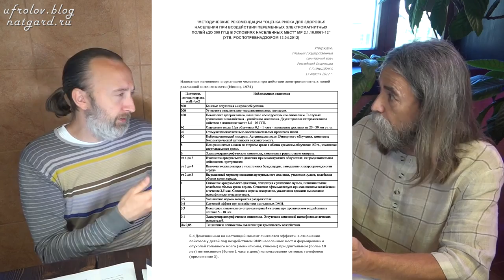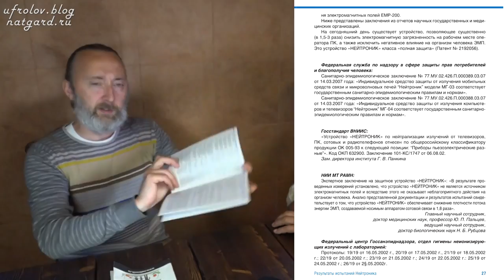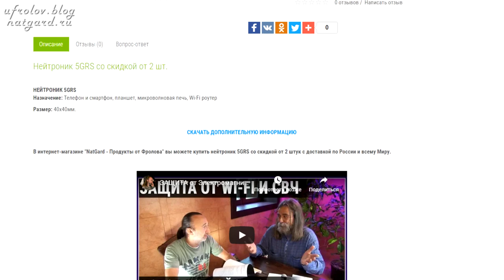5G - смертельная опасность. 5G несёт болезни, слабоумие и гибель! Уже НАЧАЛОСЬ!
Это безумие уже начинается - помешенных на "прогрессе", 5G, WI-FI лентяев всё больше, и они будут злиться от этого видео! Смотрите и знайте в чём ВРЕД 5G. В чём смертельная ОПАСНОСТЬ - гарантия болезней и ранней смерти! 5G - что происходит сейчас и что будет завтра, чего ждать и что же нам теперь делать !? Опасность микроволнового СВЧ и ВЧ излучения. Опомнитесь! Посмотрите это - 5G и WI-FI в каждый мозг! Люди - ЗОМБИ! 100%-е ФАКТЫ вреда и деградации! Спаси себя! Посмотрите это - 5G и WI-FI в каждый мозг! Люди - ЗОМБИ! 100%-е ФАКТЫ вреда и деградации! Спаси себя!
- Хоть какая то защита, персональная защита себя и дома - Купить настоящие Нейтроники (защитные наклейки/ микро-антенны от резонансного разрушительного воздействия ВЧ и СВЧ излучений на все живые клетки нашего организма - от Э/м излучений) можно только

5G - СМЕРТЕЛЬНО ОПАСНА⚠️В России этого не скажут! Даже конгресс США против сети 5G

С 20 по 26 июля состоится практический семинар у меня в хозяйстве

ЭТО стоит знать по теме э/м СВЧ и ВЧ облучений -

ЗАЩИТА от резонансного воздействия СВЧ - НАСТОЯЩИЕ неподдельные Нейтроники можно купить только - там же можно скачать брошюру безплатно!

А вот ещё информация для любителей вай фай и смартфонов -

Купить настоящие Нейтроники (защитные наклейки - микро-антенны от резонансного разрушительного воздействия ВЧ и СВЧ излучений на все клетки нашего организма - от Э/м излучений) можно только

- Демонстрации работы Нейтроника Купить Нейтроники